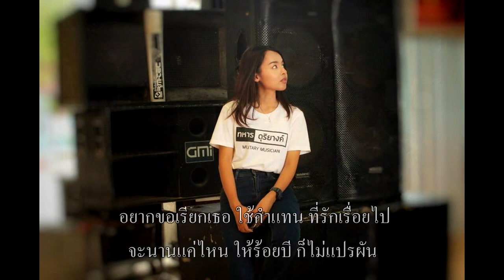อยากเรียกเธอว่าที่รัก [ LYRIC VERSION ] เสกสรร พรเทวา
คำร้อง ทำนอง อ.ชัยรบ หวลศรีไทย
เรียบเรียงดนตรี อ.ปิยะภัทร อักษรชู
ห้องบันทึกเสียง เคพี เรคคอร์ด